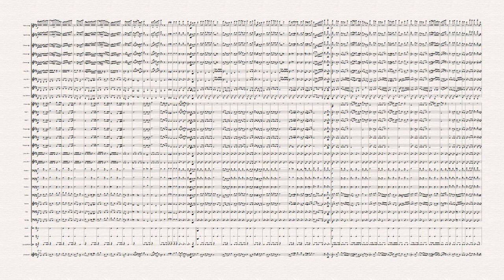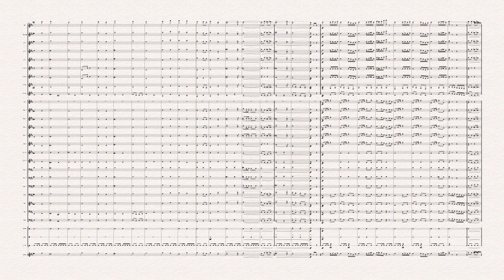"Quand Madelon" (Camille/Allier)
Marcha francesa de Gabriel Allier basada en la canción "La Madelon" de Robert Camille. Popularizada durante la 1a Guerra Mundial (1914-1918), "La Madelon" fue escrita antes de ésta mencionando en su letra el ideal de la mujer francesa que podría servir como distractor o relajo del soldado promedio francés, quienes durante la parte más cruenta de la Guerra solían asistir a cabarets, burdeles o espectáculos durante sus francos o permisos. De esta forma: "Ella (Madelon) servía el vino. Ellos beben y coquetean con Madelon. Se frotan contra su vestido, intentan abrazarla y ella los aparta, sonríe con ojos pícaros y dice: "No te quiero a ti, quiero a todo el regimiento. Estoy aquí para servir a todos los hombres".
Suele interpretarla de vez en cuando la Escuela Naval.